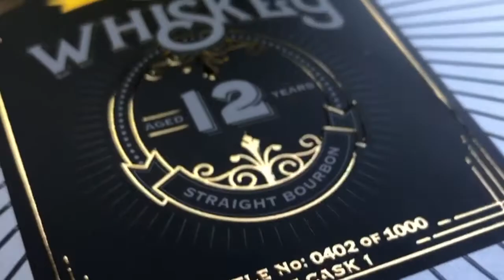JetFx Whiskey label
The JetFx module on the ABG Series 3 Digicon offers digital foiling and varnishing for labels. High end embellishments with no tooling. This include variable foiling and varnishing so every whiskey label can have a different foiled bottle or cask number. Request a sample pack at bakerlabels.co.uk/JetFx